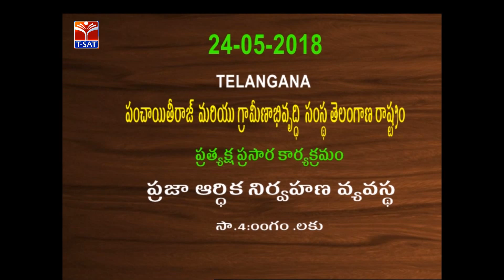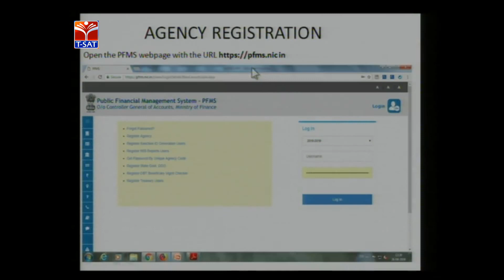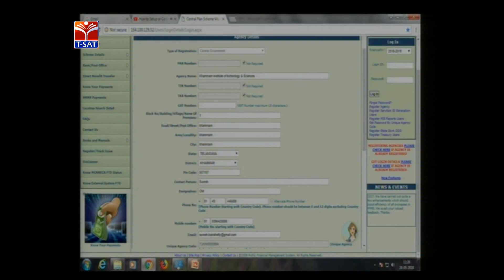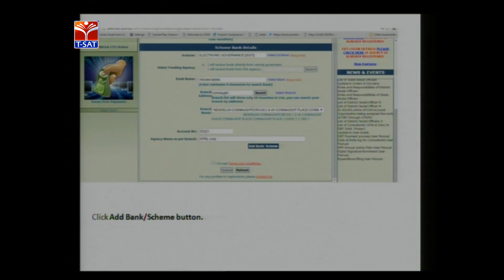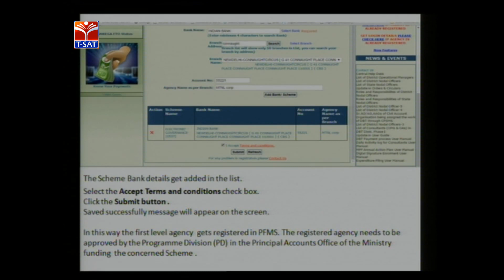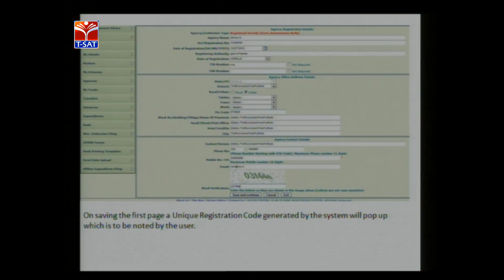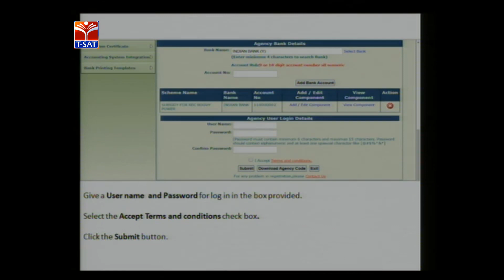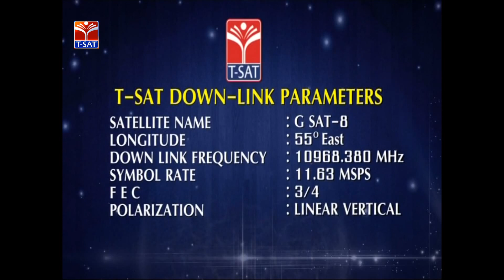T-SAT || పంచాయతీరాజ్ మరియు గ్రామీణాభివృద్ధి సంస్థ - ప్రజా ఆర్థిక నిర్వహణ వ్యవస్థ || By TSIPARD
SoFTNET T-SAT || పంచాయతీరాజ్ మరియు గ్రామీణాభివృద్ధి  సంస్థ - ప్రజా ఆర్థిక నిర్వహణ వ్యవస్థ    || By TSIPARD